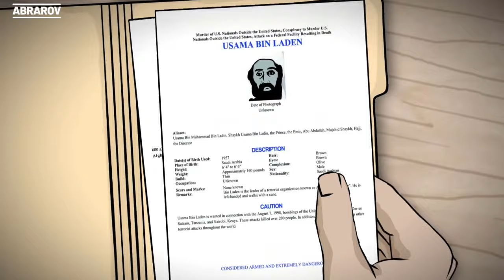AFG'ONISTON NIMA UCHUN BUNCHALIK MUHIM? AFG'ONISTONDA NIMALAR BO'LMOQDA?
Videolarning MP3 holatida telegram kanalimiz orqali tinglashingiz mumkin. Telegram kanalimizga qo'shilish uchun linkka bosing:

T.me/mrabrorov

Any of the views expressed/read by Mr Abrarov do not necessarily represent the views of The Mr Abrarov or any other projects it may have or intend to do.

Assalomu alaykum, aziz tomoshabin!

Kanalimizda birinchi marotaba boʻlsangiz qisqacha maʼlumot berishni joiz deb bildik. Agar siz bizning obunachimiz boʻlsangiz siz uchun bu bir eslatma boʻladi.

©️ Mr. Abrarov.